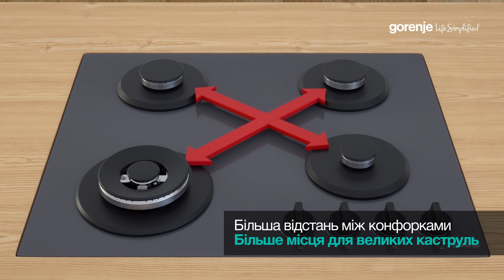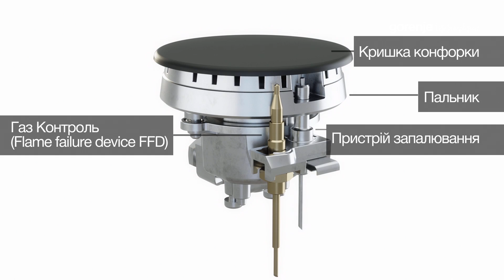Переваги газових варильних поверхонь Gorenje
Газові варильні поверхні Gorenje - основні функції